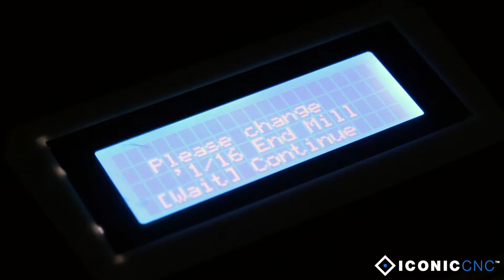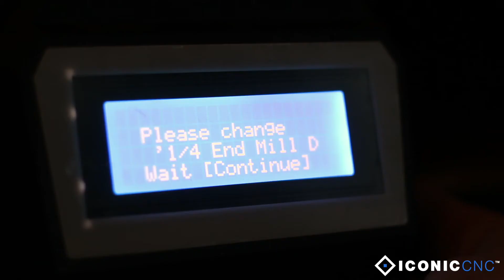Gingerbread Man Trays (on a CNC Machine)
Use multiple-tool operations to create beautiful Christmas products such as these Gingerbread Man Catch-All Trays.

We used a 1/4" End Mill, as well as a 1/16" End Mill for the fine details.